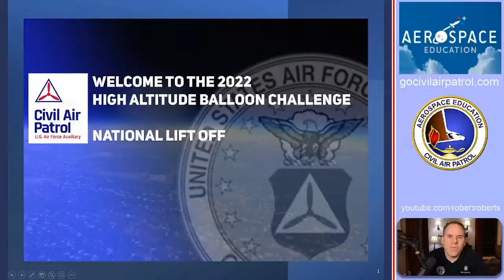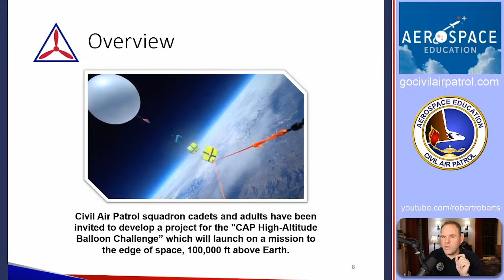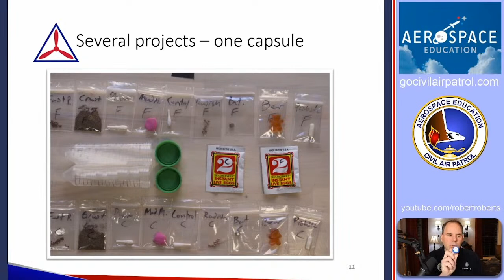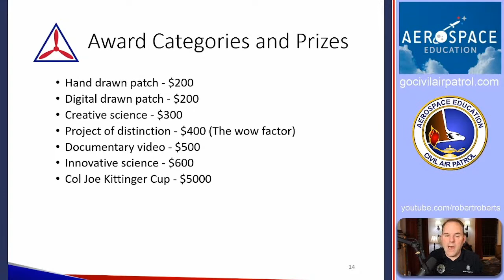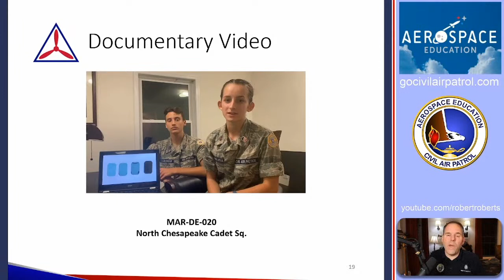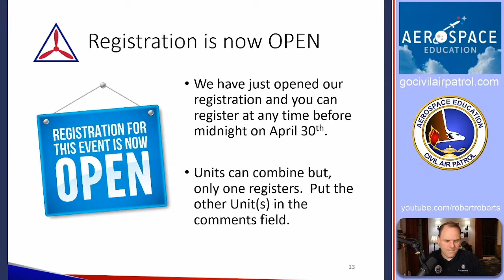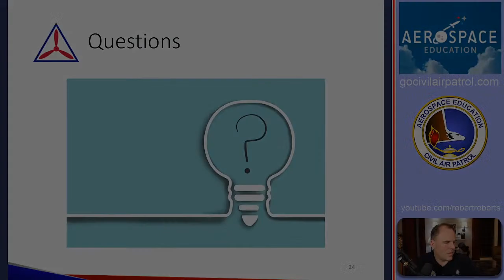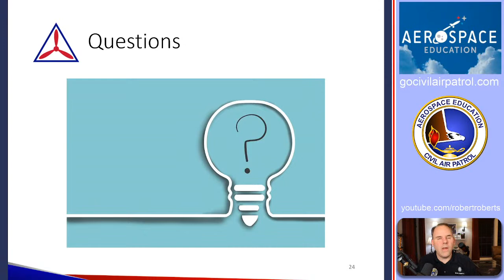2022 CAP - High Altitude Balloon Challenge - Lift Off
Join us for our kick off event of the 2022 Civil Air Patrol High Altitude Balloon Challenge.